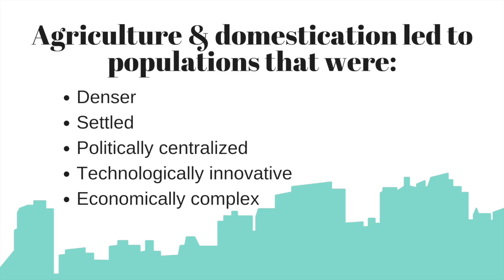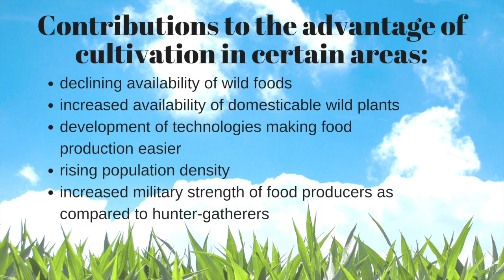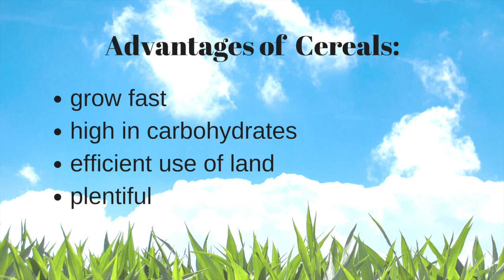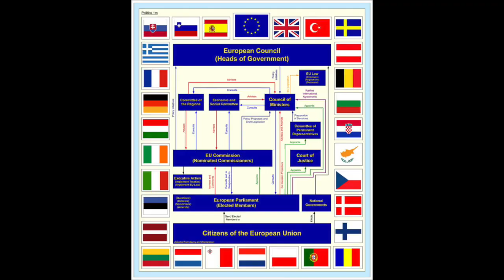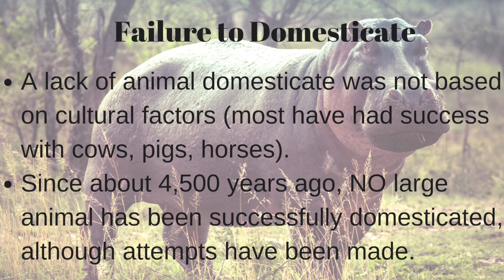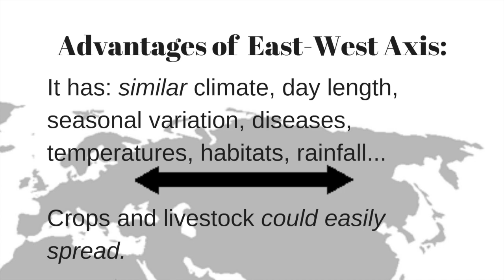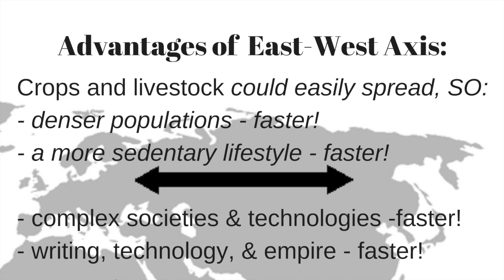Guns, Germs, and Steel - Part 2 Summary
This video was recorded for EFL students in a CLIL class using Jared Diamond's classic work, "Guns, Germs, and Steel". It is used as part of an in-class listening gap activity for review, and because it is for non-native English learners, the pace is slower than normal. Adjust as necessary!

Adapted from original transcript:
GradeSaver "Guns, Germs, and Steel Part 2: The Rise and Spread of Food Production Summary and Analysis". GradeSaver, 14 January 2019. Web. 14 January 2019.

Images are creative commons or CC0.